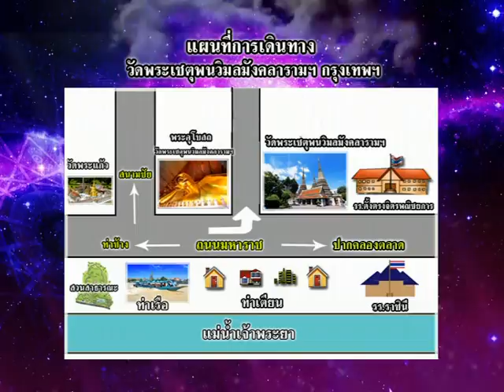รายการเปิดดวง 12 ราศี | 19/08/59 | EP 1/4